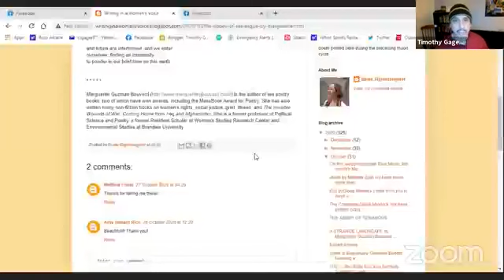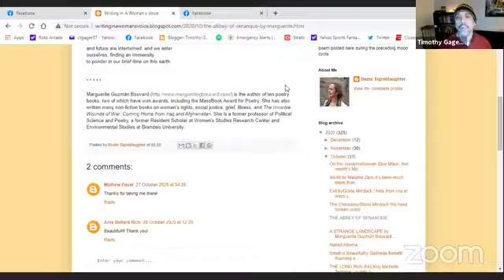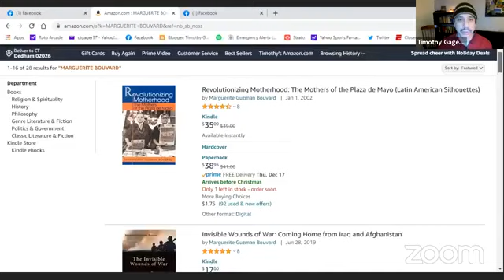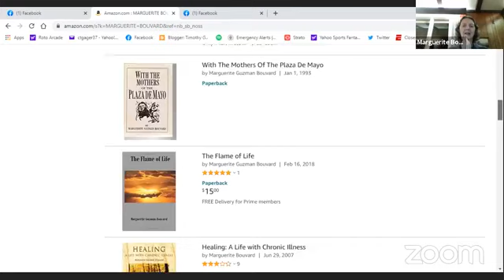12/11/20-Marguerite Bouvard at Virtual Fridays Dire Literary Series, plus Q and A with Timothy Gager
Marguerite Guzmán Bouvard is the author of ten poetry books, two of which have won awards, including the MassBook Award for Poetry. She has also written many non-fiction books on women's rights, social justice, grief, illness, and The Invisible Wounds of War: Coming Home from Iraq and Afghanistan. She is a former professor of Political Science and Poetry, a former Resident Scholar at Women's Studies Research Center and Environmental Studies at Brandeis University.